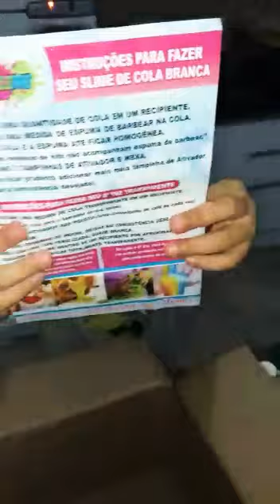Kit para fazer SLIME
Hey criançada, jovens e velhos 🤭
Sejam bem vindos ao canal onde você encontra diversão e passa seu tempo na melhor das companhias aqui do YouTube.
Nós esperamos que você esteja gostando de nossos vídeos e esperamos sugestões de vídeos e comentários também. Nossos vídeos são com muito carinho para você e sua família 😘
Se aí da não é inscrito, se inscreva agora e ative o sininho, se já é inscrito e ainda não ativou o sininho, faz agora, vocês serão os primeiros a receber informação quando um novo  vídeo estiver disponível.